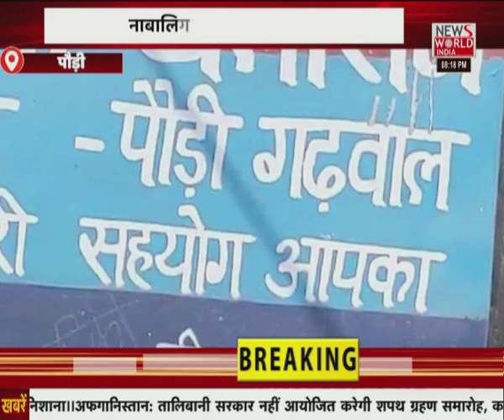उत्तराखंड की खबरों का मेगा बुलेटिन...APNA UTTARAKHAND । News World India